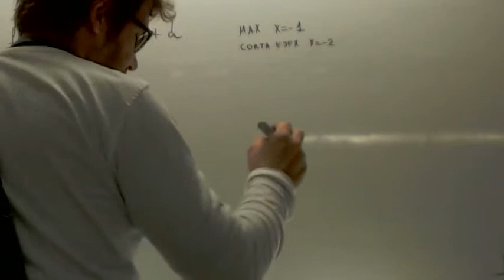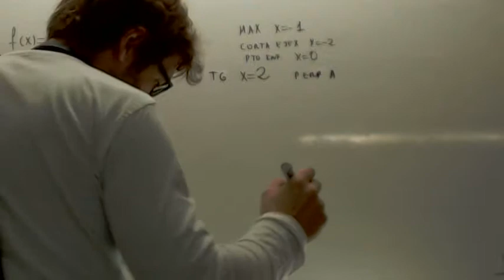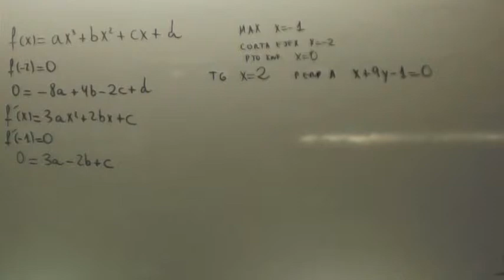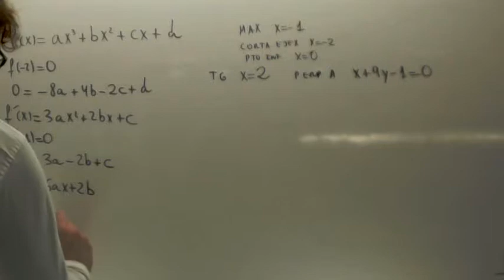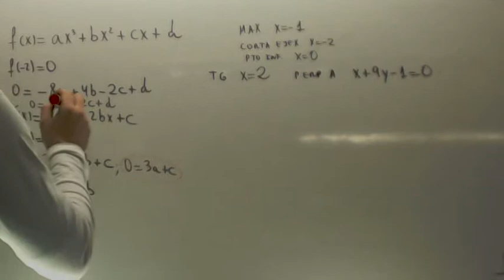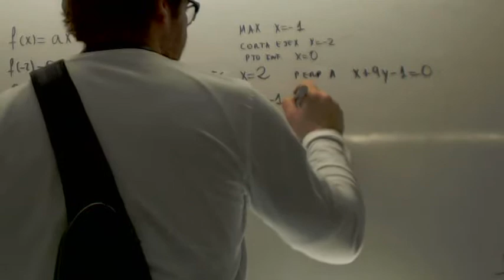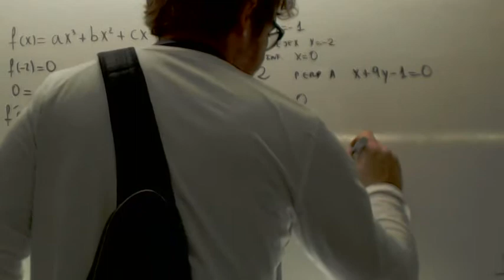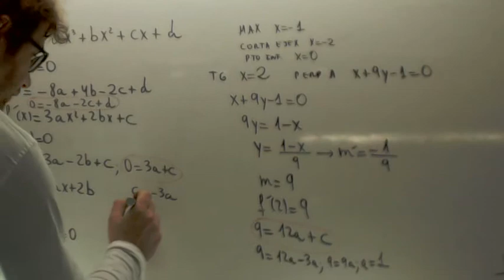Funcion con calculo de variables con 4 variables Matematicas II Academia Usero Estepona